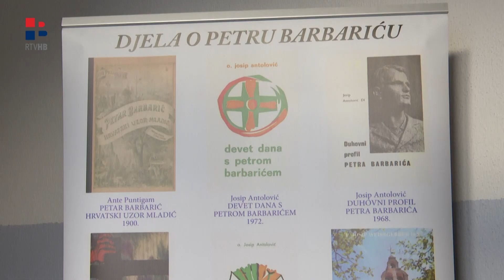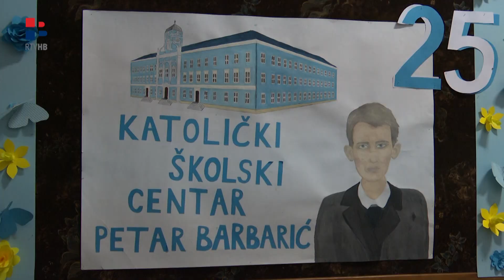RTV HB | 25 godina postojanja KŠC „ Petar Barbarić“